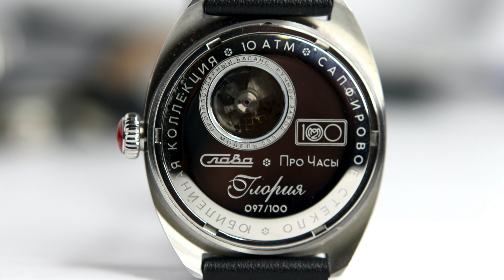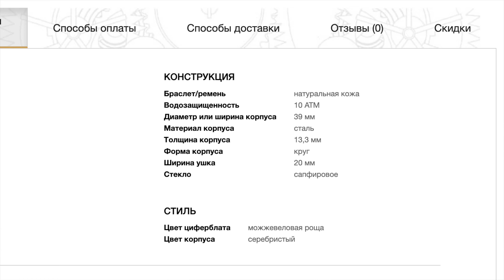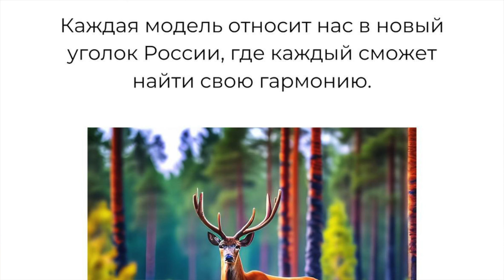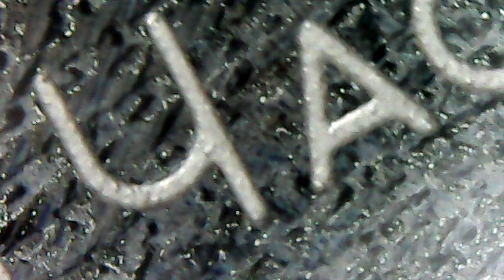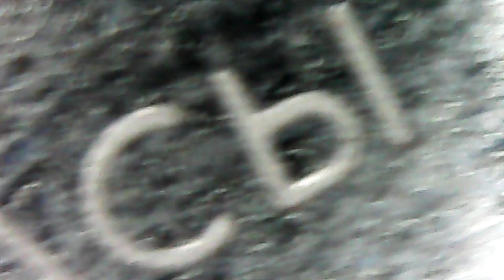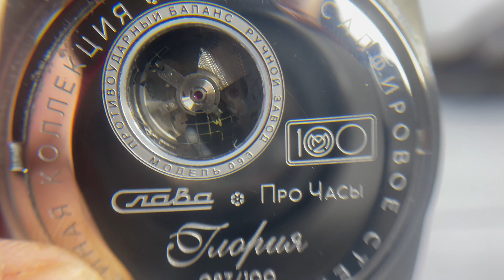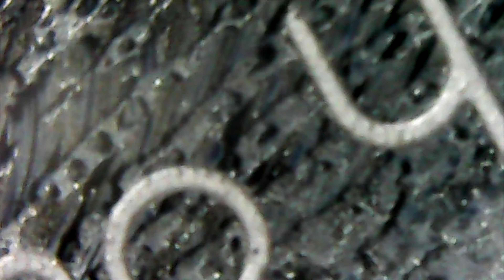Интервью ПРО ЧАСЫ "Слава", серия ГЛОРИЯ | В гостях часовщик Виктор Манкаш | Новые российские часы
Предлагаю послушать из первых уст, почему новые часы "Слава" получились именно такими.